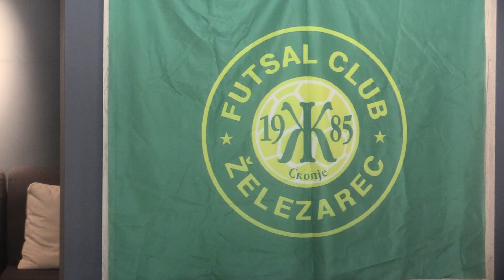KMF Zelezarec (Press Konferencija) - 26/08/2015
Pred Kvalifikacii za Liga Sampioni vo Futsal
By tkmedia